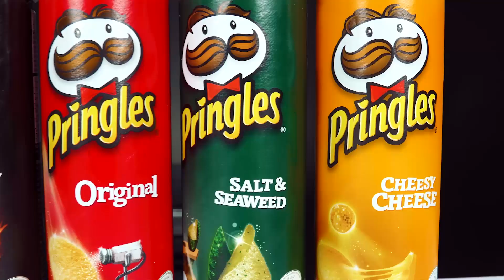ĂN CÁC LOẠI SNACK KHOAI TÂY - Pringles Potato Chip Challenge Mukbang 프링글스 챌린지 CRUNCHY EATING SOUNDS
PRINGLES CHALLENGE - POTATO CHIP CHALLENGE